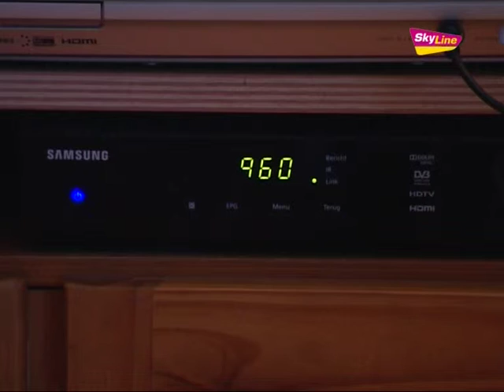SkyLine nu ook digitaal op Ziggo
Dinsdag 18 januari 2011